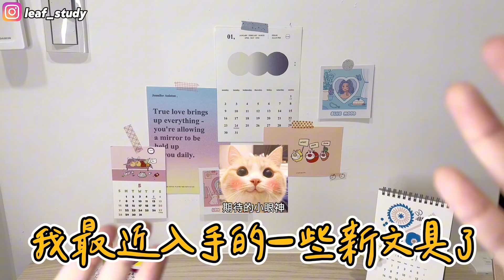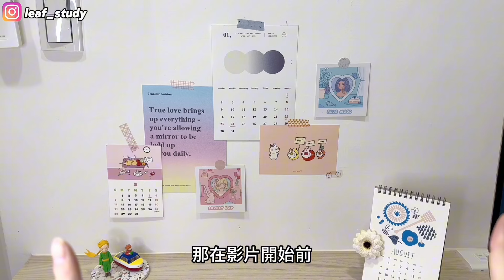重量級聯名😻！水磨石系列筆類文具🤍✨學生族必看筆類開箱🩵文具控必暈超質感系列💸又是個包色的一天…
🌸［about me]
葉子Leaf

👉🏻其他影片
【2023文博會】展場亮點帶你逛🌷🤤大噴錢🥵最熱門的攤位？必逛的特色？必逛品牌們‼️爆買破萬元🫠｜逛展前必看！🙌

學生必看😍‼️百樂輕油筆各系列開箱💖讀書筆記推薦筆款📖筆類文具推薦🤤🫶｜文具控必看的一集👀✨

不用10天⁉️輕鬆考取護理師執照👍🪪護理師國考一次過💖統整重點、大考前如何衝刺的方法｜國考必勝/輕鬆上榜/讀書技巧｜護理師執照如何準備🤯❓」

全亞洲最大誠品帶你逛‼️😍❤️新店裕隆城正式營運✨｜真的好逛嗎❓🤔文具控不可錯過⭕️🎀誠品書店&文具&兒童館⛄️

文具控圈夯什麼？😎❣️近期爆紅筆款開箱試色😍這些爆款筆真的好用？🫢熱門必買文具圈新筆報報✨‼️

【內有抽獎】日本超夯的訂閱驚喜盒開箱‼️意外收穫…🤨？文具盒✏️零食盒🍪泡麵盒🍜一起開箱😍裡面竟然有這個…❣️Japanese Stationery Unboxing from ZenPop

開學文具準備‼️日韓爆美質感筆❣️開學要用美美文具😎💓讀書、學習必備筆款😍文具控看過來🥳

學生必備筆記文具💯✨學生請進‼️🙈讀書筆記推薦好物📒學生筆記😍學生讀書必備👍這款文具真的是愛了❤️🥴

偽YouTuber的一天🙈｜2022亞洲創作者大會❣️｜台北必吃超韓韓式料理✨💜｜跟我過一天😳|vlog葉子

2023 Pinkoi手帳文具大開箱🤍Pinkoi上有什麼好買？🤔爆多質感好物推薦🌷｜一次開箱5000元手帳文具🙈|文具控登場🌼

2022台北國際插畫博覽會😍｜展場帶你逛👍｜首屆畫博現場爆多人😱｜200多個超讚品牌🫢｜這攤人爆多…

iPad Pro+Apple Pencil詳細開箱❣️！我如何省下$5600便宜購買👍？到底要選air還是pro⁉️怎麼選？差在哪裡🤔？｜配件推薦｜開箱我的第一台平板

文博會買了什麼🤔花了多少錢💸⁉️2022文博戰利品大開箱😻｜五千元根本不夠😭｜又是個敗家的一天😵‍💫

台北必朝聖景點推薦‼️🤩｜到台北能去哪玩😳｜最韓的韓式料理🇰🇷｜重慶爆辣麻辣串串火鍋🍲｜實現抹茶自由🍵｜你絕對沒去過的台北網美打卡點⁉️